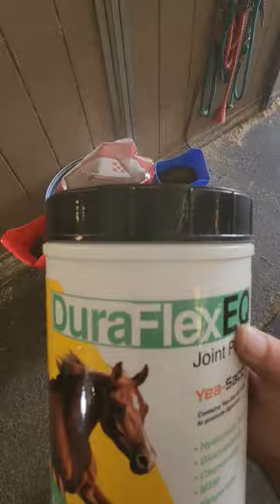Feeding 5 Horses. ( what supplements do you give)?